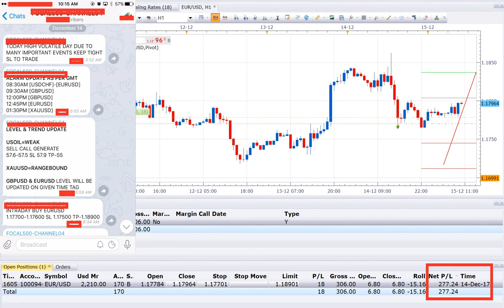15 12 17 INTRADAY BUY EURUSD WITH LEVEL AND TRAIL SL & TP